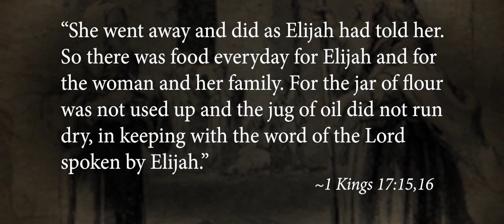Chanceline Baguma-Mungu Ananena Kesho Yako sms SKIZA 6910350 to 811[Live Studio Video]